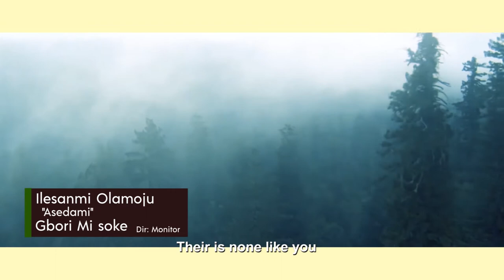Aseda Mi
Another bursting gospel music video from the stable of Ilesanmi Olamoju, Aseda Mi is a gospel track urging the the creator for help by molding right the destiny